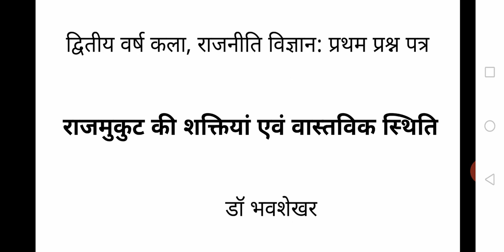राजमुकुट की शक्तियां एवं वास्तविक स्थितिBy Dr. Bhav Shekhar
वित्तीय वर्ष कला, राजनीति विज्ञान :प्रथम प्रश्न पत्र